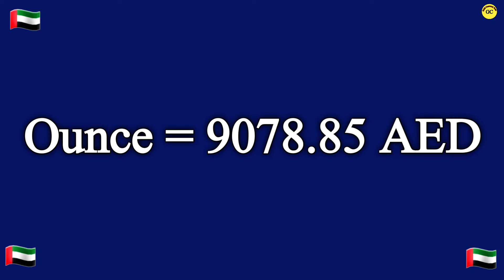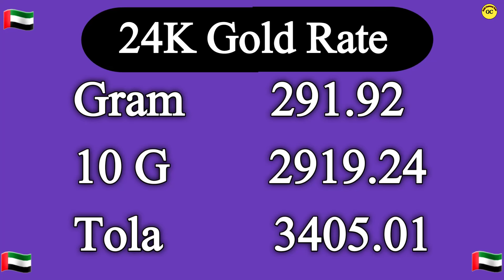Dubai Gold Rate Today | UAE gold rate today | 17 May 2024 Today gold rate in Dubai